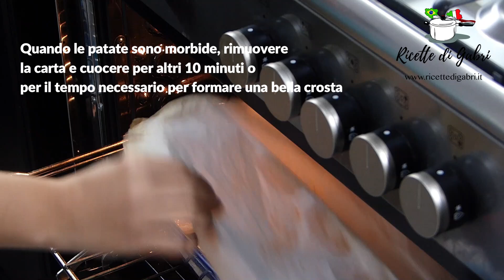PATATE RISO e COZZE Ricetta pugliese ECCEZZZIUNALE!!! - RICETTE DI GABRI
Oggi facciamo la Tiella di patate,riso  e cozze! Un piatto unico facile da fare e dal sapore "eccezziunale"!!

Per realizzare questa ricetta ci siamo inspirati a quella della Tiella di riso pugliese vista in una puntata del programma unti e bisunti del mitico Chef Rubio (Gabriele Rubini)  e la abbiamo adattata ai nostri gusti e a ciò che avevamo in casa.
La tiella di riso patate e cozze è un piatto unico buonissimo e che è perfetto anche per la cena della vigilia di natale

INGREDIENTI

1 kg di cozze grandi
( ho usato quelle sarde perché
non ho trovato le cozze tarantine)
6 patate medie
20 pomodorini
2 cipolle
2 spicchi d aglio
100 gr di formaggio
(metà pecorino e metà parmigiano)
200 gr di riso
olio extravergine a piacere
prezzemolo e basilico a volontà
1 bicchiere scarso d'acqua

▼ LISTA AMAZON ▼

♬ Music ♬sunset dream  cheel YT